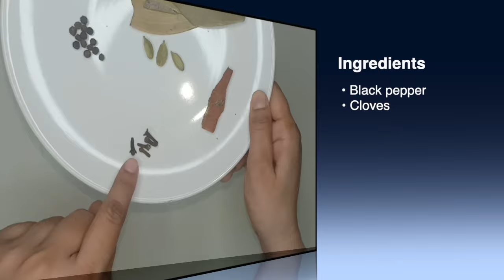Unique delicious paneer kofta | अनोखा स्वादिष्ट पनीर कोफ्ता | Malati's Food Gallery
Chapters:
0:00 Ingredients
0:48 Kofta Preparation
2:39 Frying Kofta
3:32 Gravy preparation